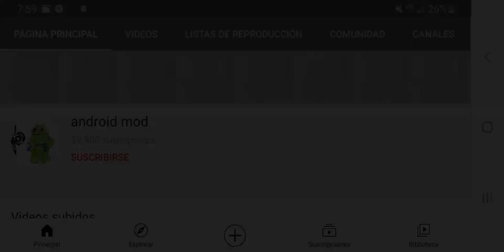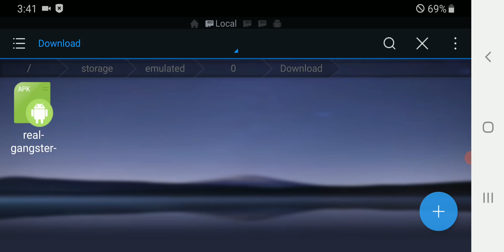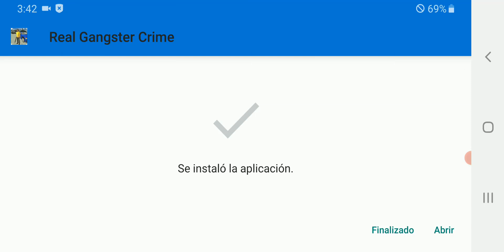REAL GANGSTER CRIME HACK APK DINERO Y DIAMANTES INFINITOS | real gangster crime MOD APK DOWNLOAD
REAL GANGSTER CRIME HACK
REAL GANGSTER CRIME MOD APK UNLIMITED MONEY AND DIAMOND
▬▬▬▬▬▬▬▬▬▬▬ஜ۩۞۩ஜ▬▬▬▬▬▬▬▬▬▬▬▬▬
▓▓▓▒▒▒░░░ LEA LA DESCRIPCIÓN DEL VÍDEO ░░░▒▒▒▓▓▓ hey que tal amigos en este caso les traemos REAL GANGSTER CRIME HACK para android. Esperamos sea de su agrado

DEBES ESPERAR 5 SEGUNDOS Y DARLE A SKIP THIS AD
(NO TE MOLESTES POR LOS ENLACES DE PUBLICIDAD)

MAS INFORMACION SOBRE EL JUEGO :

Real Gangster Crime es un juego para todas aquellas personas que quieran disfrutar de un simulador de conducción libre y quieran causar terror allí donde vayan. Si eres adicto al GTA y buscas un juego similar donde no tengas misiones ni otras funciones que te quiten tiempo, este juego es para ti.